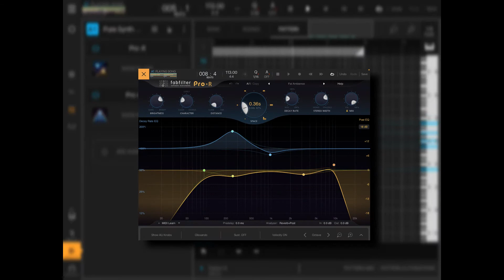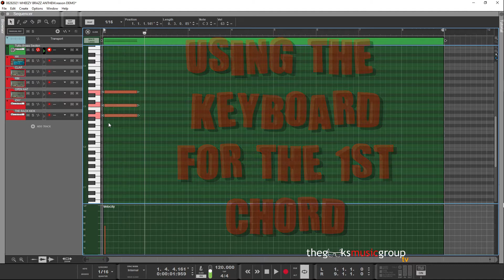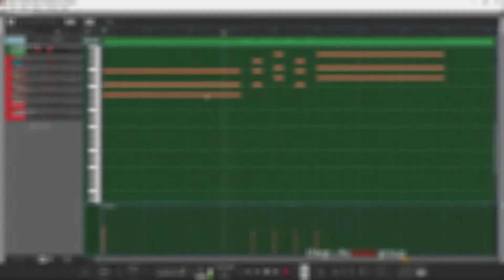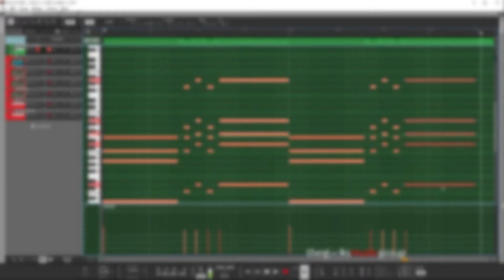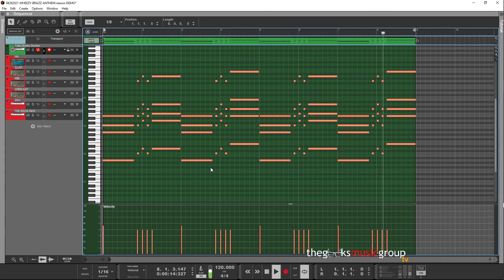MAKING A WHEEZY BRASS ANTHEM IN BM3 & A MELODY RECREATION IN REASON 11 + THE REASON PROJECT FILE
REASON FILE WORKS WITH REASON 11 ONLY

TRAP ESSENTIALS REFILL WORKS WITH REASON 8.2+
(OPTIONAL)